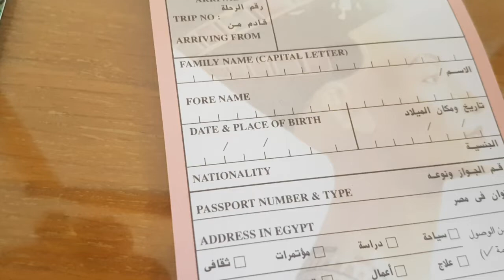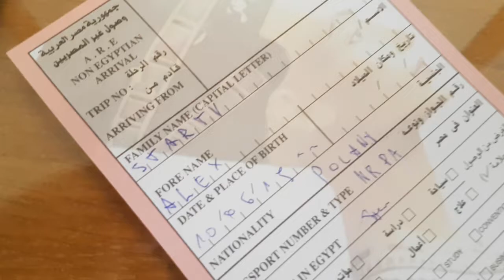Jak wypełnic karte meldunkową w Egipcie na lotnisku Pyknij SUBA na dobre wczasy :)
Poprosze o suba drogi podróżnikuDziękuję :)
Jak wypełnić Kartę meldunkową na lotnisku w Egipcie.Wiele osób po raz pierwszy otrzyma różowy kartonik do wypełnienia,czasem jeden drink i nie wiadomo jak wypełnić po 4 godzinnym locie samolotem.Wiec wyjaśniam krok po kroku.Pamiętajcie,żeby wziąć w kasie banku druczek.Bo u pośredników drożej o 2 USD.StarTV jeśli pomogłem daj SUBA dzięki wielkie